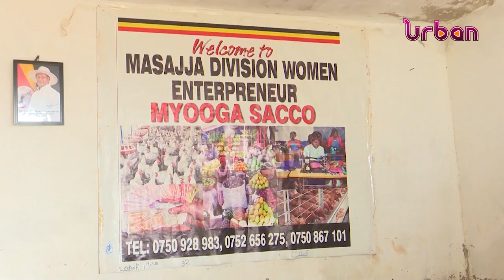Lives transformed through Emyooga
Thousands of women are improving their household income after benefiting from the presidential initiative on wealth and job creation commonly known as Emyooga.

They say the program has not only improved their household incomes but also provided jobs to hundreds of women and youth.